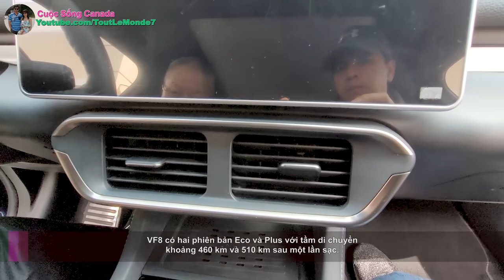Khách vây kín VinFast VF8 & VF9 trong lần đầu trưng bày tại Vancouver Canada 🇨🇦1189》 Xe Điện Việt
Khách Việt quây kín VinFast VF8 và VF9 trong lần đầu trưng bài tại Vancouver Canada.  Mời các bạn xem và ủng hộ 2 vợ chồng mình nhé...😍🌺💐
Hãy Đến Thăm Amazon Store Của Tout Le Monde ở link dưới đây:
▸ USA Store
▸ CANADA Store

▸ Du Lịch Canada
▸ Cuộc Sống Canada 2022